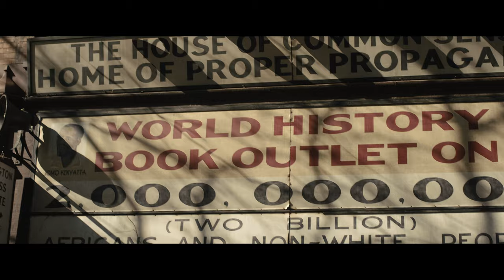Rustin (Klip 6 dengan subtitle) | Trailer bahasa Indonesia | Netflix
Aktivis bernama Bayard Rustin menghadapi rasisme dan homofobia di tengah upayanya membantu mengubah arah sejarah Hak Sipil dengan mengatur Unjuk Rasa 1963 di Washington.

Penggagas Pawai 1963 yang penting di Washington, Bayard Rustin, adalah salah satu aktivis sekaligus penggerak terhebat yang pernah ada. Ia menantang otoritas, tak pernah menyesali siapa dirinya, apa yang ia yakini, atau siapa yang ia inginkan. Ia pantang mundur. Ia mengukir sejarah, tetapi sebagai balasannya, ia terlupakan. Disutradarai oleh peraih DGA Award dan pemenang Tony Award lima kali, George C. Wolfe, dan dibintangi peraih Emmy Award, Colman Domingo, Rustin smemberikan sorotan yang sudah lama tertunda pada sosok luar biasa yang, bersama para tokoh besar seperti Pendeta Martin Luther King Jr., Adam Clayton Powell Jr., dan Ella Baker, berani memimpikan dunia yang berbeda, dan menginspirasi gerakan lewat pawai menuju kebebasan. Diproduksi oleh pemenang Piala Oscar, Bruce Cohen, bersama Tonia Davis dan George C. Wolfe dari Higher Ground, film ini menampilkan deretan pemeran bintang, termasuk Chris Rock, Glynn Turman, Aml Ameen, Gus Halper, CCH Pounder, Da’Vine Joy Randolph, Johnny Ramey, Michael Potts, serta Jeffrey Wright dan Audra McDonald.

Rustin
Trailer bahasa Indonesia (Klip 6 dengan subtitle)
Netflix

Premiere di Netflix pada 17 November 2023
Di bioskop: 3 November 2023

Drama, Film LGBTQ, Film Drama, Drama LGBTQ, Film Berdasarkan Kisah Nyata, Drama Isu Sosial, Memberi Inspirasi, Emosional, LGBTQ, Tak Ada yang Mustahil, 1960s, Nomine Golden Globe, Film Berlatar Sejarah, Melawan Sistem
Colman Domingo, Chris Rock, Glynn Turman, Aml Ameen, Gus Halper, George C. Wolfe, Julian Breece, Dustin Lance Black

14 Tidak direkomendasikan untuk anak berusia di bawah 14 tahunviolence, sexual content, drugs